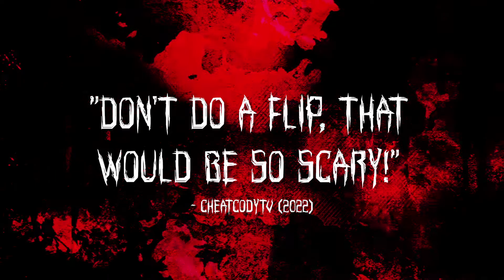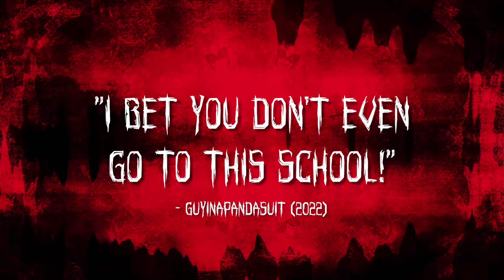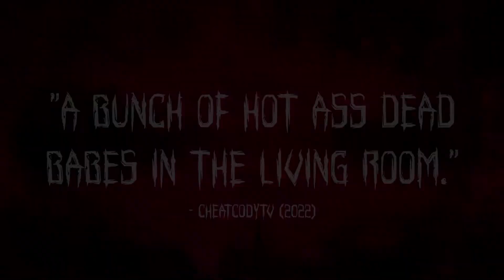Paranormal WATCH-tivity — Ghost Watchers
We get overconfident and decide that we've mastered normal difficulty and turn it up to HARD then suddenly the ghosts start watching US instead.

👻 Featuring @JacktheWise13 @guyinapandasuit2691 @grundletots
🎬 Comedy podcasts and more on @ColdSoupProductions

00:00 - Intro
00:37 - 1st Watch: It Gets HARDER!
11:22 - 2nd Watch: Are you my MUMMY?
15:13 - 3rd Watch: High school NEVER ends
21:14 - Final Watch: INSANE (difficulty) in the membrane

Thanks for GHOST watching!